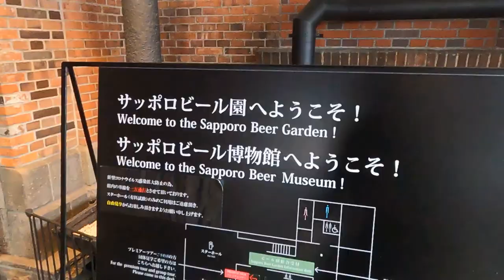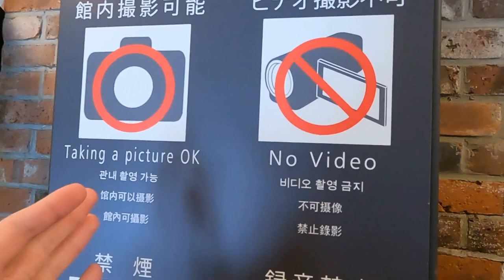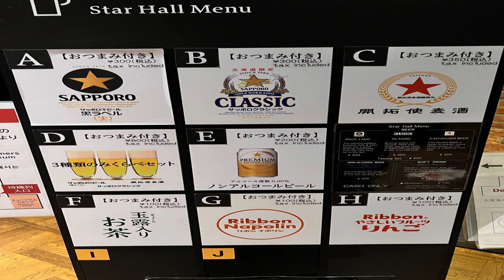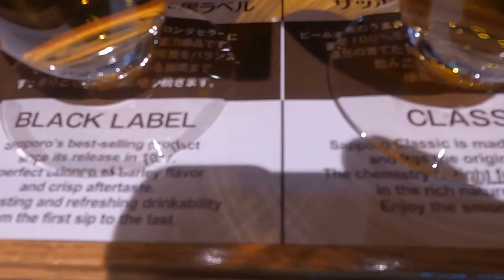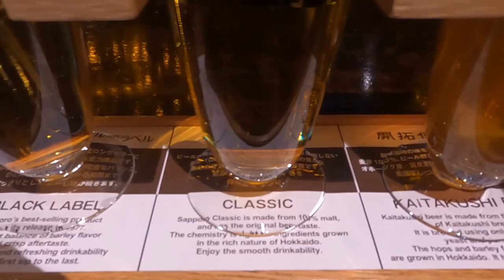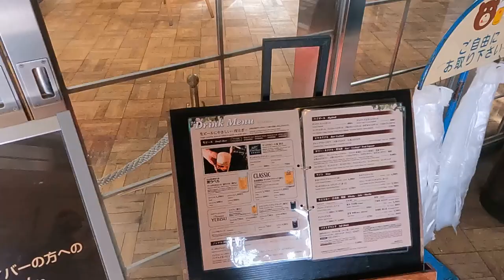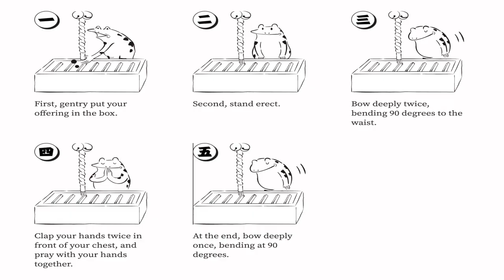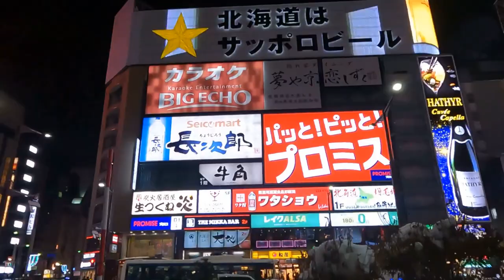I Visited Japan's OLDEST Brewery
Beer goes burrrrrrrrr.